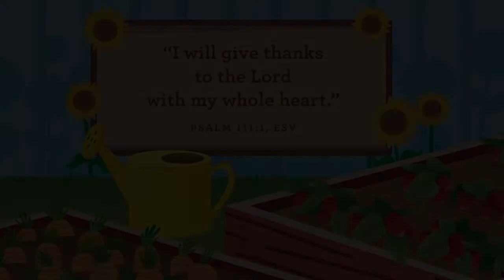SJCkids PRESCHOOL XP*